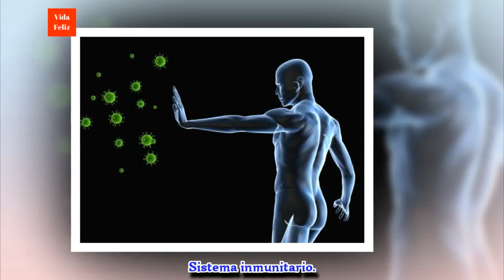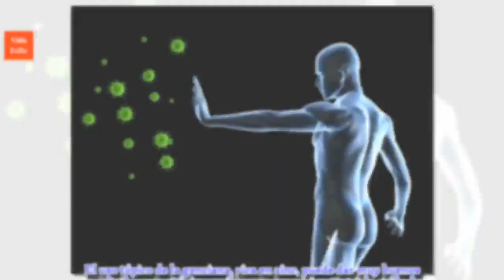Descubre las sorprendentes y desconocidas propiedades de la genciana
Descubre en este artículo todos los beneficios de la genciana para la salud, así como las maneras de tomarla para que sea lo más efectiva posible.